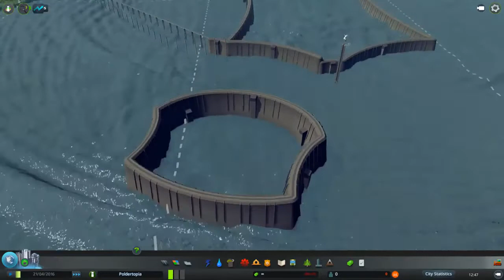Skylines- I have Declared War on the Sea Cities